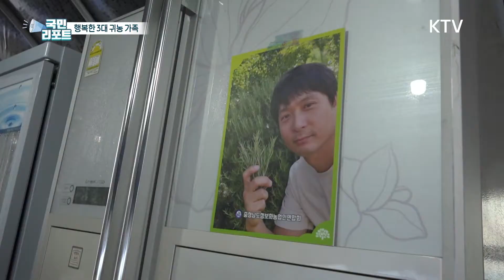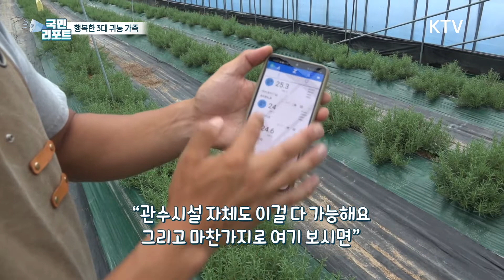허브 농사 지으며 행복한 미래 꿈꾸는 '3대 귀농 가족' [국민리포트]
요즘 귀농 생각하시는 분들 많을텐데요.

충남의 한 농촌에는 3대가 함께
귀농한 가족이 있습니다.

허브 농사를 지으며
새로운 미래를 꿈꾸는 귀농 가족을,

박혜란 국민기자가
만나봤습니다.